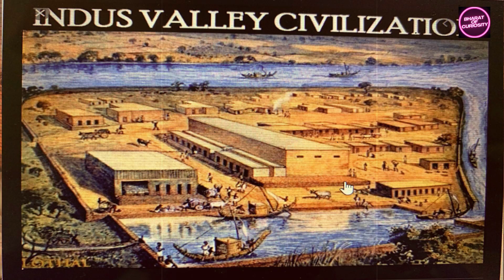Why was Indus Valley Civilization so advanced than other Civilizations ? In Hindi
History
Artifacts

Ancient civilizations spanned vast epochs and territories, each contributing unique advancements to human history. Here are some notable ones:

1. **Mesopotamia**: Often regarded as the cradle of civilization, Mesopotamia encompassed the fertile land between the Tigris and Euphrates rivers. Sumerians, Akkadians, Babylonians, and Assyrians flourished here, creating the earliest forms of writing, such as cuneiform, and developing complex societies.

2. **Ancient Egypt**: Flourishing along the Nile River, Ancient Egypt thrived for millennia. Known for its monumental architecture, such as the pyramids and temples, Egypt developed hieroglyphic writing, advanced mathematics, and a complex religious and cultural system.

3. **Indus Valley Civilization**: Flourishing around 3300–1300 BCE in present-day Pakistan and northwest India, the Indus Valley Civilization boasted advanced urban planning, sophisticated drainage systems, and a unique script that remains undeciphered.

4. **Ancient Greece**: Birthplace of democracy, philosophy, and Western civilization, Ancient Greece left an indelible mark on history. From the city-states of Athens and Sparta to the advancements in art, science, and governance, Greece's legacy is enduring.

5. **Ancient Rome**: Building on Greek foundations, Ancient Rome expanded its influence across Europe, North Africa, and the Middle East. Renowned for its engineering feats, law, and military prowess, Rome's legacy includes concepts like republicanism, aqueducts, and the Pax Romana.

6. **The Maya Civilization**: Flourishing in Mesoamerica, the Maya developed advanced mathematics, astronomy, and a sophisticated writing system. They constructed impressive cities and temples, leaving behind a rich cultural heritage.

7. **The Inca Empire**: Located in the Andes Mountains of South America, the Inca Empire established one of the largest pre-Columbian civilizations. Known for their monumental architecture, such as Machu Picchu, the Inca developed a vast network of roads and an intricate system of governance.

These civilizations, among others like the Olmec, Caral-Supe, and Phoenicians, laid the groundwork for modern societies, influencing everything from politics and religion to art and technology. Their legacies continue to fascinate and inspire people worldwide.

Voiceover-
Voice- Kanwal

Wondershare Filmora

Chapters -
0:00 Intro
0:06 Introduction to Topic
0:32 1st Fact
2:27  Last Fact
2:38 Wrap Up